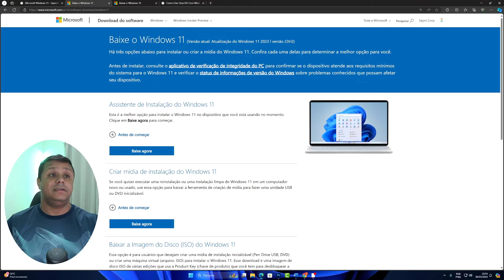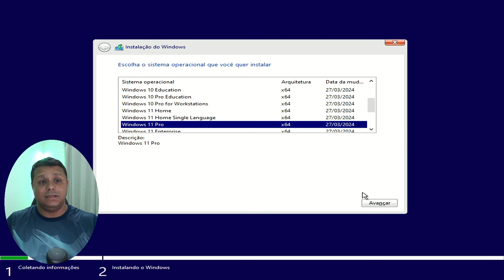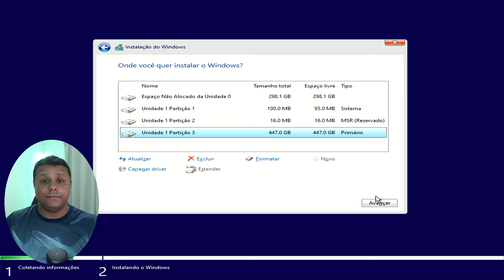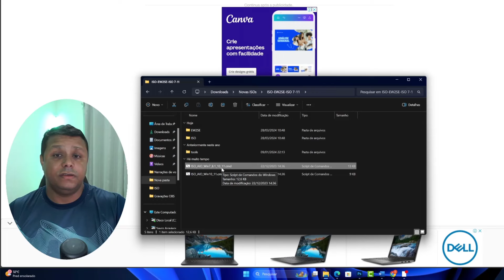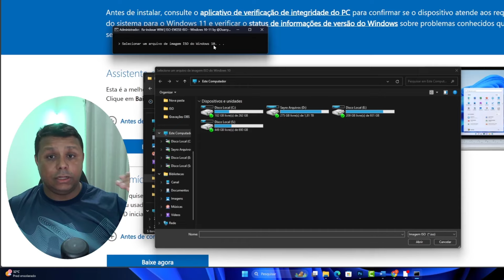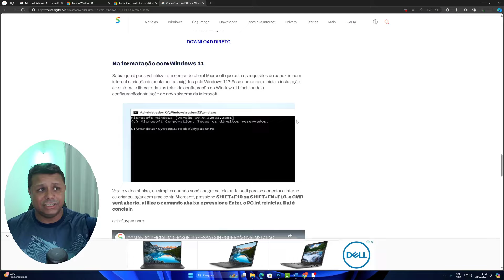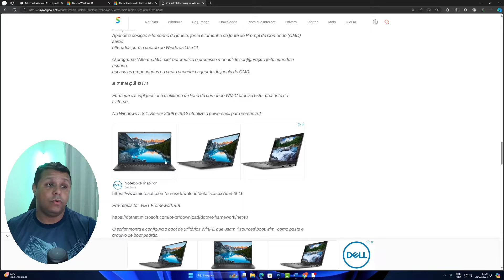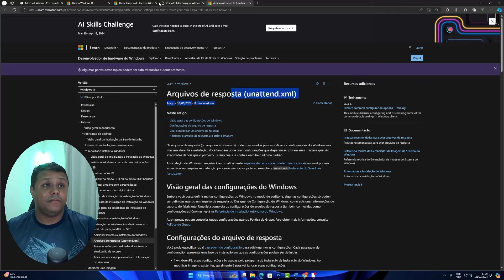ESSE SCRIPT QUEBROU A MICROSOFT - COMO FORMATAR O PC E INSTALAR QUALQUER VERSÃO DO WINDOWS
📘Estudo Conosco!!!